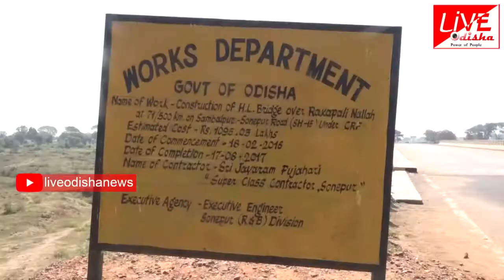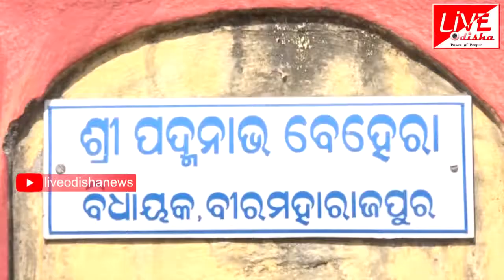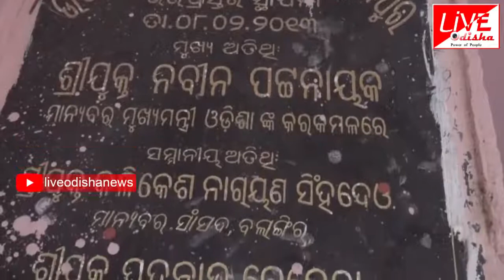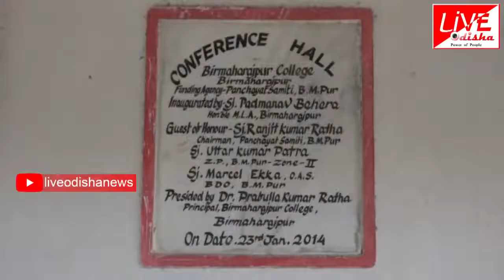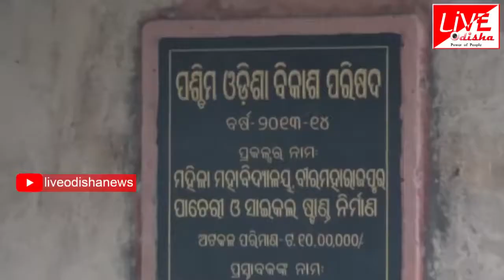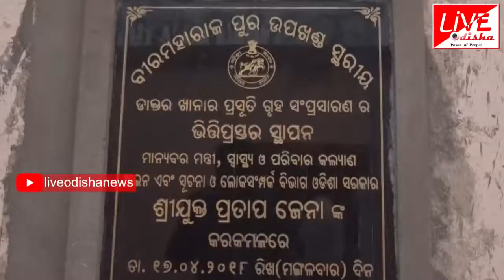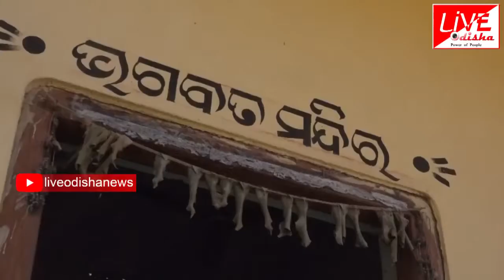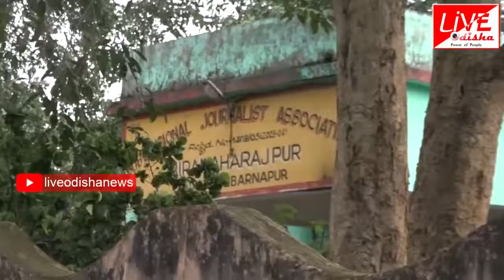Amari Neta | Padmanava Behera | MLA, Birmaharajpur | Subarnapur